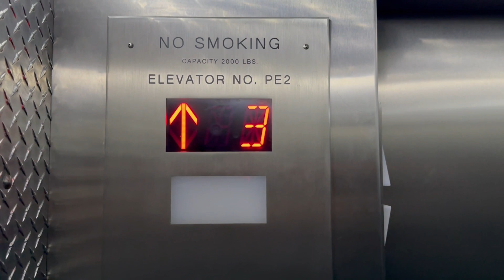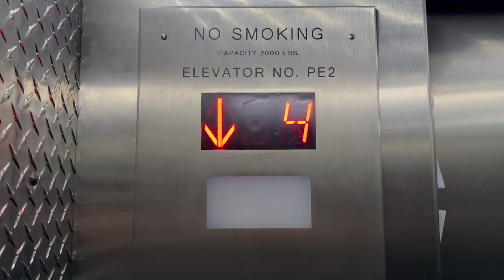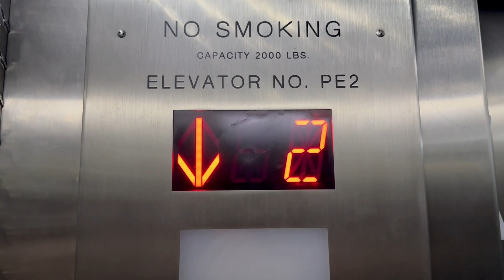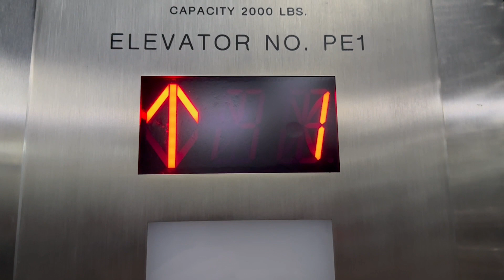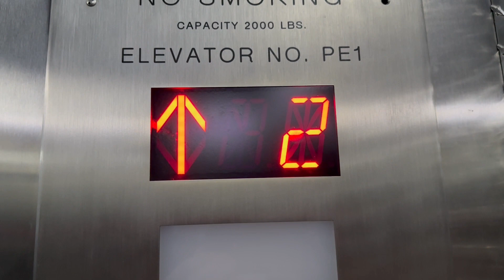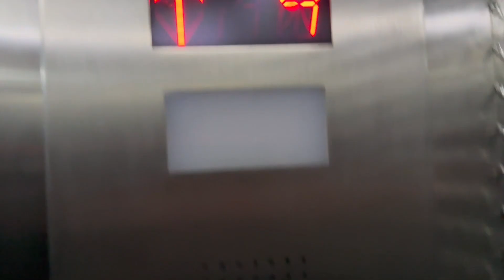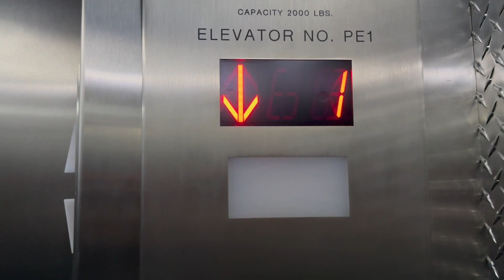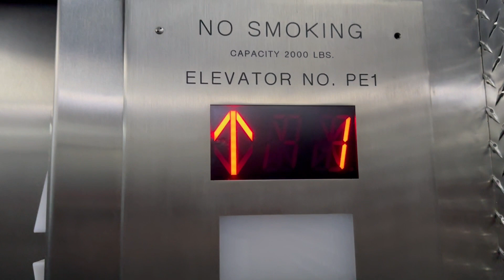Generic Hydraulic Elevators - Hotel Nyack JDV by Hyatt, Nyack, NY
These are the elevators at Hotel Nyack in Nyack, NY.

Elevator Info:
Brand: Generic
Type: Inground Hydraulic
Fixture: Monitor TR 1000
Installed: 2016